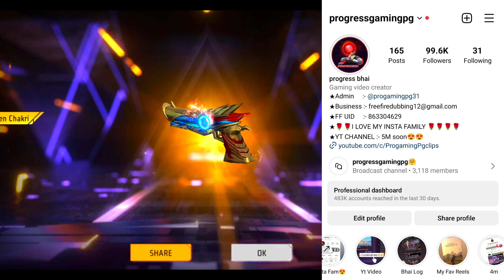New Maharaja Bundle In Diwali Ring 🤑 | New Desert Eagle Skin Giveaway 😨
1.Garena Free Fire Indonesia
2.Garena Free Fire Brazil
3.Garena Free Fire Brasil
4.Garena Free Fire India
5.Garena Free Fire Singapore
6. Garena Free Fire Thailand garena free

My quarries:-

New Maharaja Bundle
New Bundle Free Fire
New Desert Eagle Skin
Diwali Ring Event
New Event Free Fire
Progress
Pro Gaming pg
Progress Gaming
Progress21ju
Pg Gaming